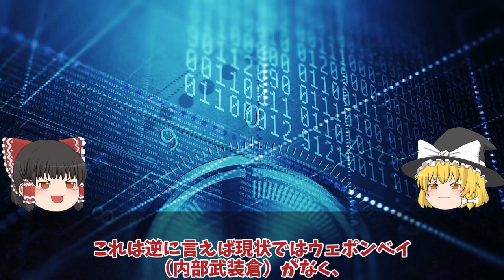【ゆっくり解説・軍事News】KF21戦闘機ポラメのインドネシア分担金ついに決着6000億ウォンに唖然！インドネシア仏ラファールに変更安い？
引用・転載「出典：海上自衛隊ホームページ」
引用・転載「出典：航空自衛隊ホームページ」
引用・転載「出典：陸上自衛隊ホームページ」